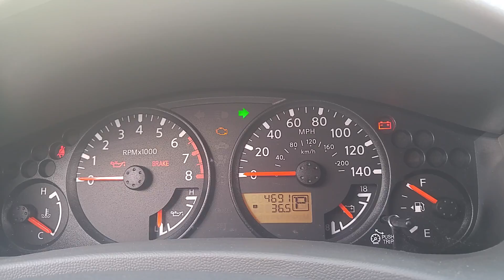2017 Nissan Frontier Turn Signals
What year this Truck came out?